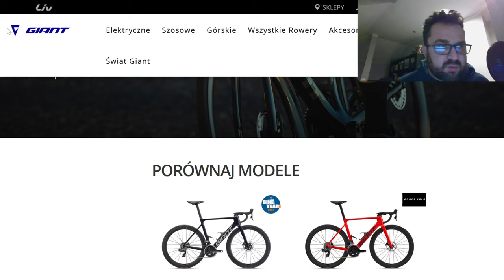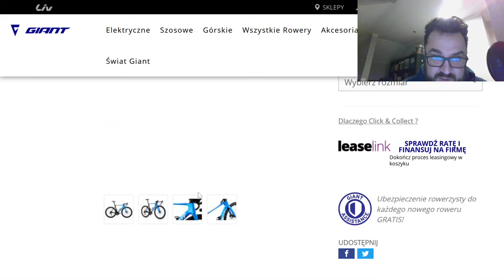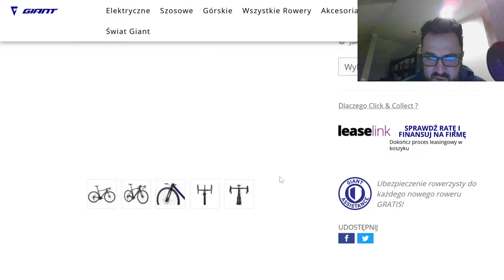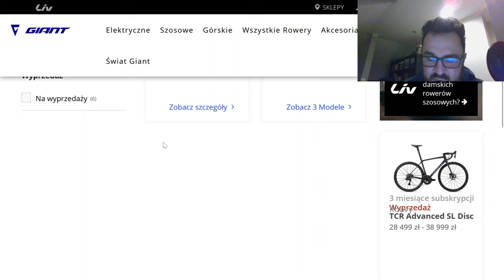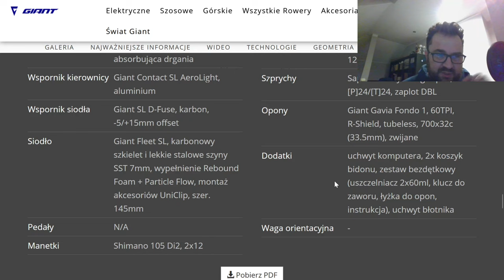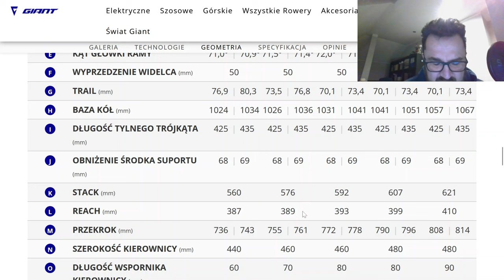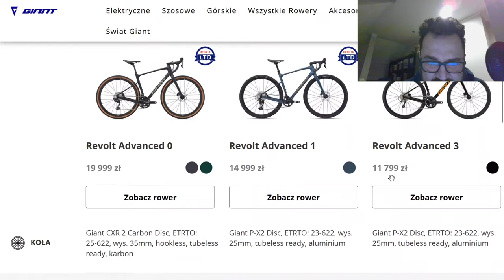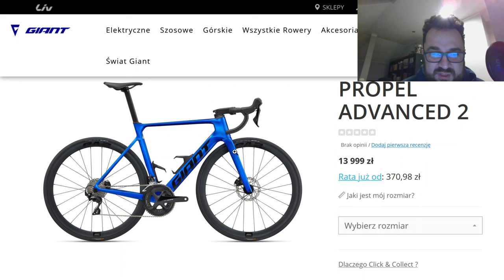Giant -Szosa i Gravel 2024. Czy warto się zainteresować?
Giant posiada  w swojej ofercie rowery, które brane są pod rozwagę przez kolarzy na całym świecie. Zapraszam na omówienie kolekcji, szczególnie tych, którzy planują zakup/wymianę roweru. Zapraszam tez wszystkich, którzy po prostu interesują się technika rowerowa i chcą być na bieżąco

KODY RABATOWE

Użyj kodu: road-racing.pl

by wspierać kanał road-racing.pl oraz otrzymać rabat w następujących sklepach

Bikechill.pl - 10% na cały asortyment sklepu (oprócz produktów w promocji i rowerów Cannondale)

Optyk Okular - 5% na wszystkie sprzedawane w sklepie okulary w tym Oakley

TU ZNAJDZIESZ Road-Racing.pl

STRAVA:   / strava
Road-Racing.pl Official Channel
Road-Racing.pl Official Channel